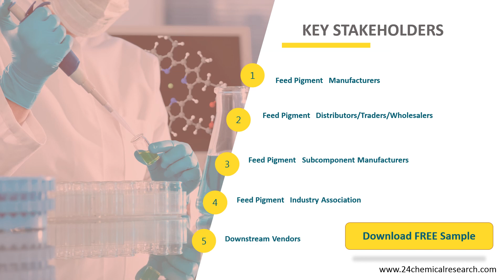Feed Pigment Market Insights, Forecast to 2026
Feed Pigment market is segmented by region (country), players, by Type, and by Application. Players, stakeholders, and other participants in the global Feed Pigment market will be able to gain the upper hand as they use the report as a powerful resource.